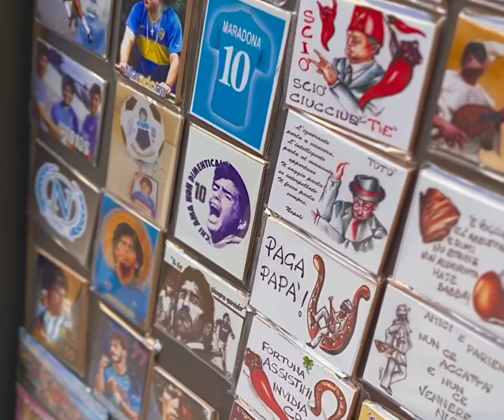Naples Campania Italy